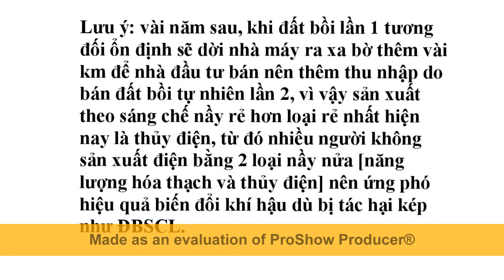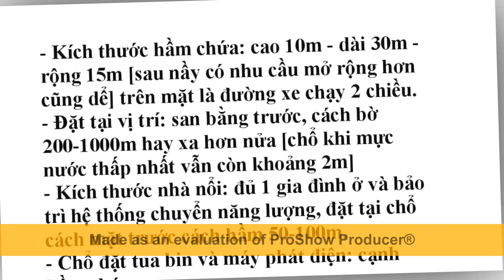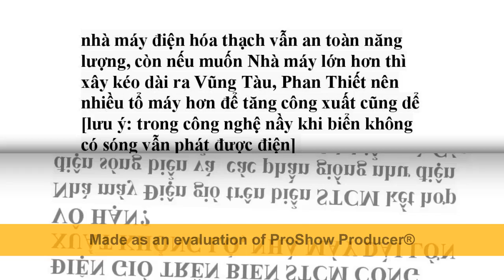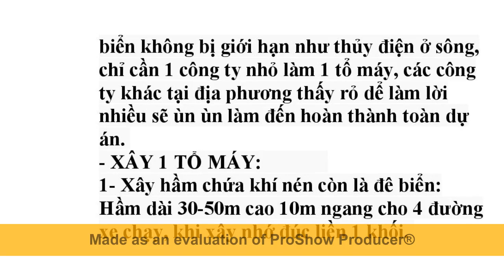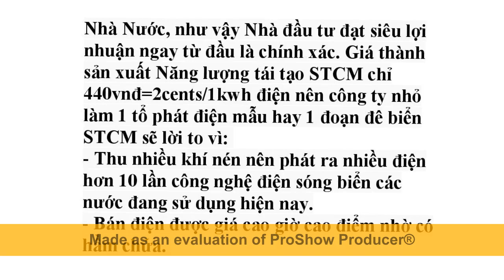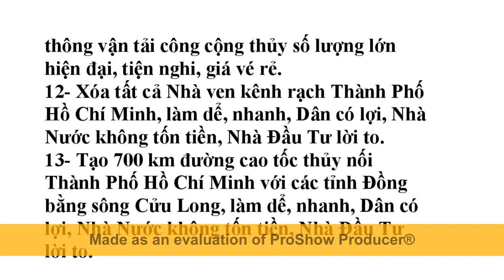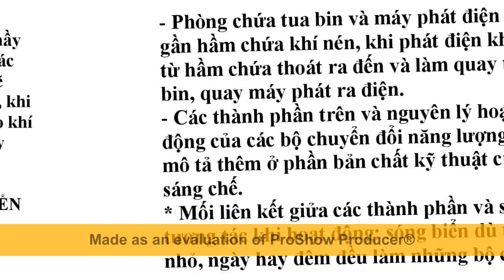Xây nhà máy Điện Gió Ngoài Khơi STCM ở những quốc gia có biển cạn hay sâu đều được